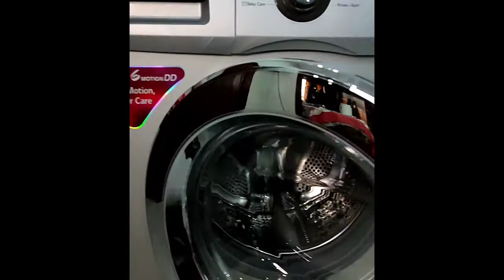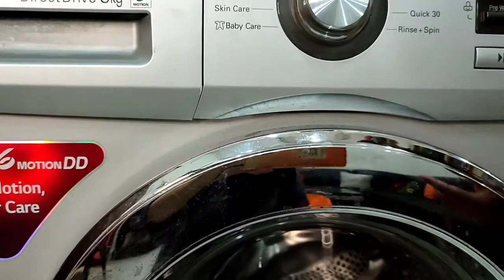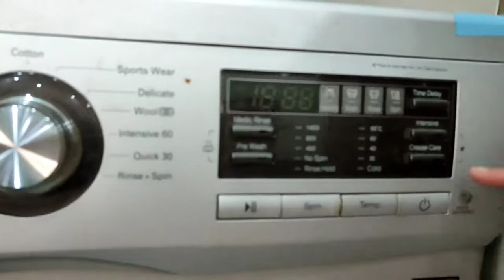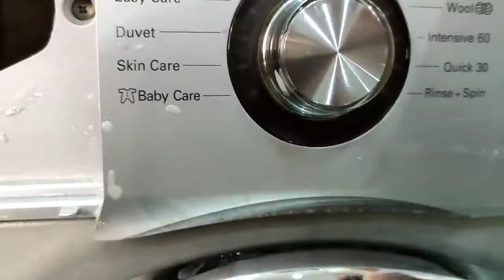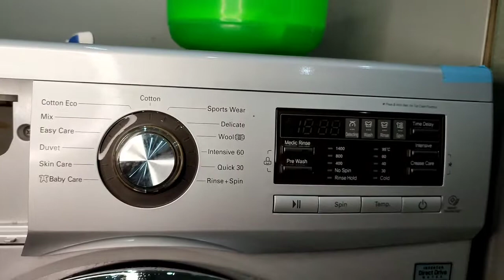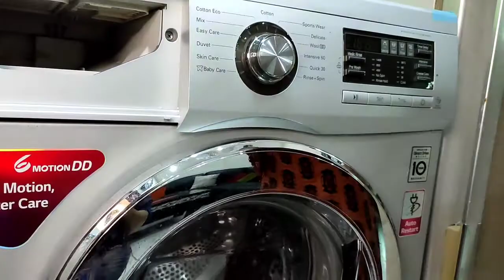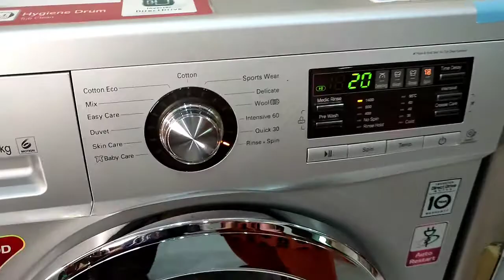Deep cleaning | Automatic Washing Machine | Vinegar and Meetha soda| Easy ways to clean.